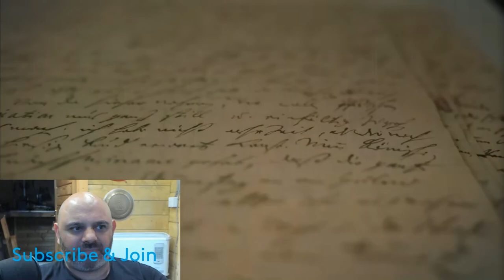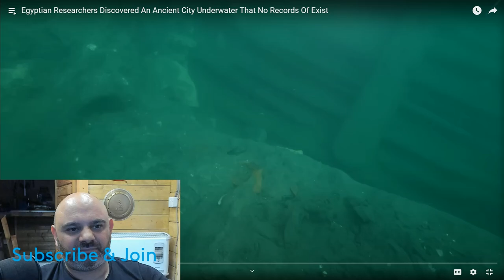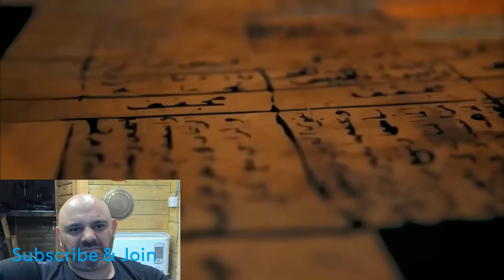Researchers Discovered An Ancient City Underwater But there's No Record Of it? | BenSabers Reacts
It's just me and my streaming viewers here so it's apprecaited.